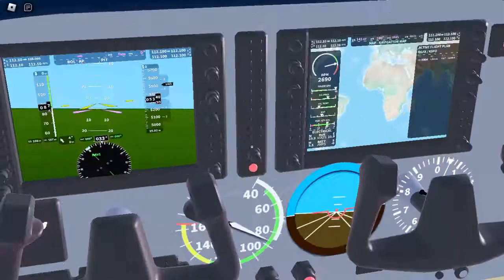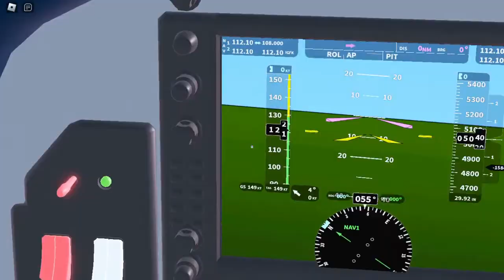AirX 2020- an underestimated roblox flight sim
Roblox flight simulators are pretty bad at one thing- scenery. this flight simulator is COMPLETELY open world. the cockpits are animated and everything!